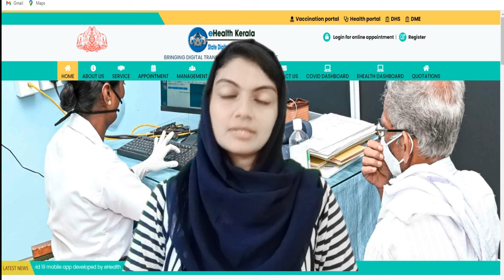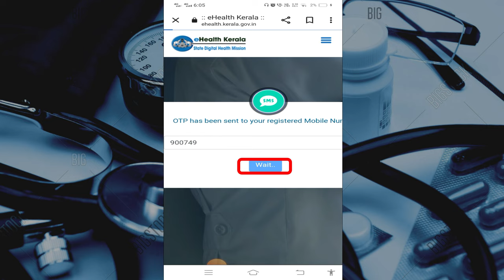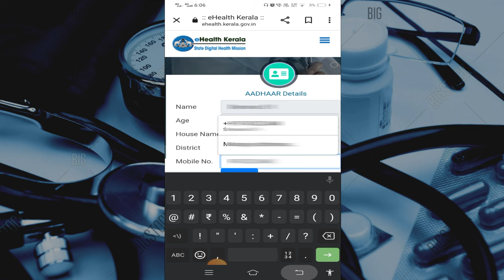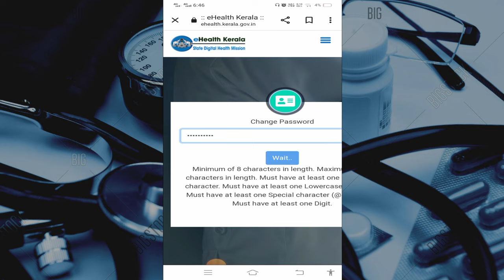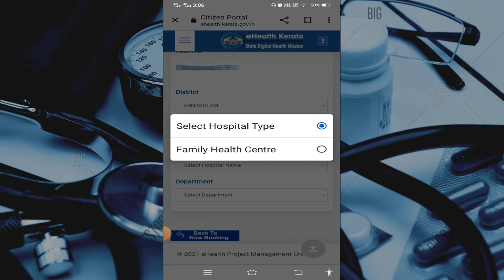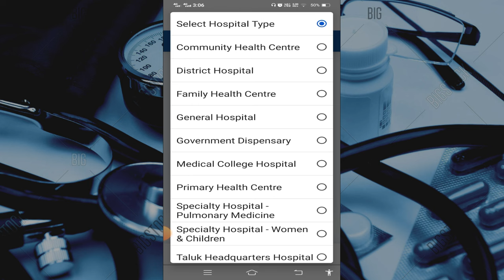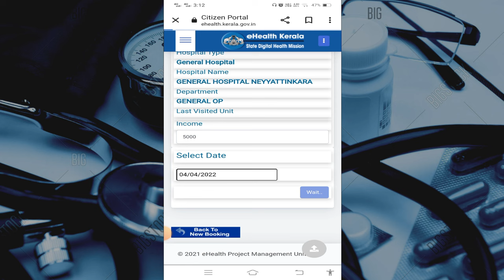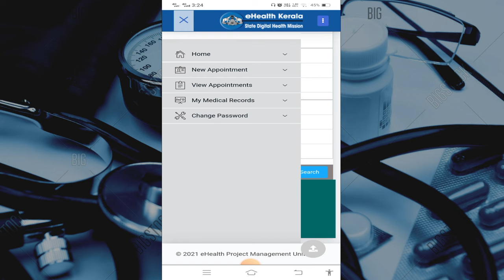How to book online op ticket for kerala government hospitals | E Health kerala registration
ONLINE APPOINTMENT BOOKING AT GOVERNMENT HOSPITALS
Citizen can book online appointments to any of the Government Hospitals in with ease through Citizen Portal & through M-eHealth mobile app available at Google Playstore.

Query solved:-

How to book op ticket online kerala ?
How to book government doctor appointment online kerala?
How to book online op ticket for kerala government hospitals ?
How to use E Health kerala
How to book Government doctor appointment kerala ?
veettilirunnu doctor appoinment edukkam ?
veettilirunnu government doctor appoinment edukkam ?
online doctor appoinment kerala

online op tickets kerala
E Health kerala registration
E Health kerala
E-HEALTH
Government doctor appointment kerala